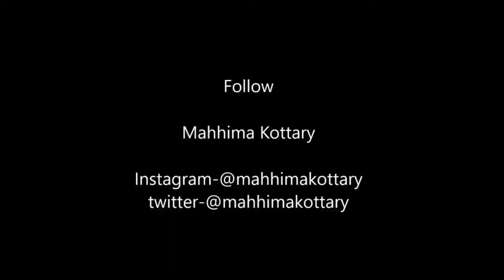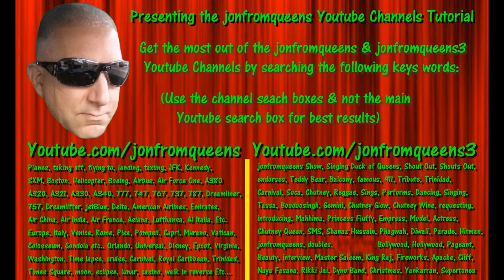Actress & Model Mahhima Kottary spreads the word about jonfromqueens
Thanks for your support & appreciation of all
jonfromqueens Social Media Platforms:
(Youtube, Vimeo, Onlyfans, TikTok & Instagram)
Etc...

either fully owned by me "jonfromqueens" of
Youtube fame & other social media fame,
or I have been granted full permission to
promote such video(s)!

platforms gladly represent my brand known
worldwide as "jonfromqueens"

jonfromqueens does not post videos
of models without consent or permission.

jonfromqueens does not post music videos
without permission.

Please do not copy and post my videos to
3rd party websites including porn sites.

jonfromqueens only posts videos to
jonfromqueens Social Media including
Youtube, Vimeo, Onlyfans, TikTok

If you find unauthorized postings
of my videos (stolen from me),
please make me aware of it and I will
have my team look into the matter
immediately to have it removed.

Once again, jonfromqueens ONLY posts
his videos on his own Social Medial
platforms all carrying the name
"jonfromqueens" in the address of
all platforms & jonfromqueens does
not post videos of his Spokesmodels
to 3rd party websites including porn sites!